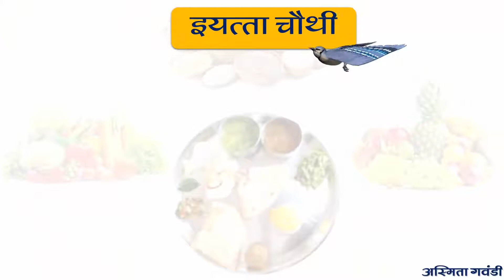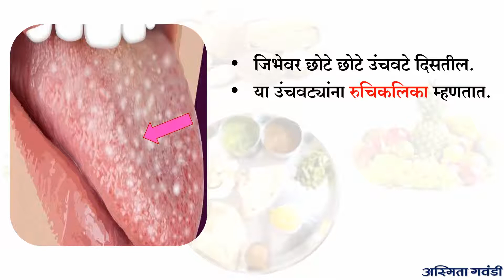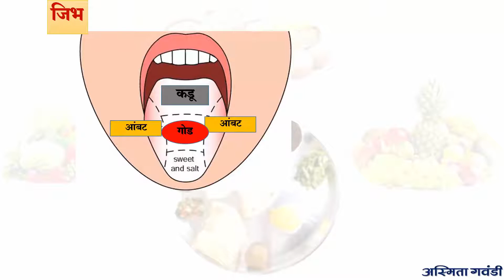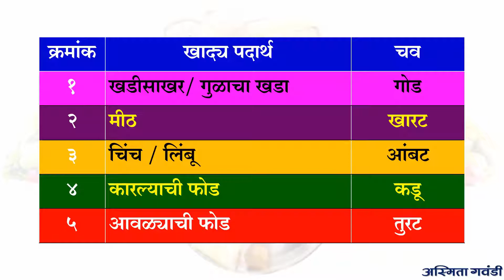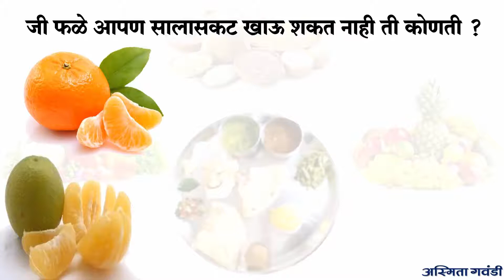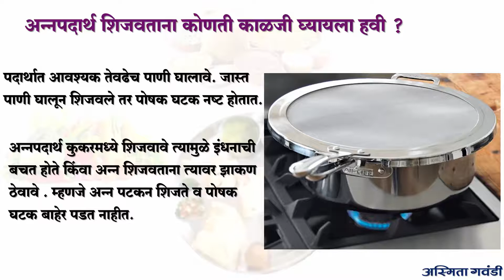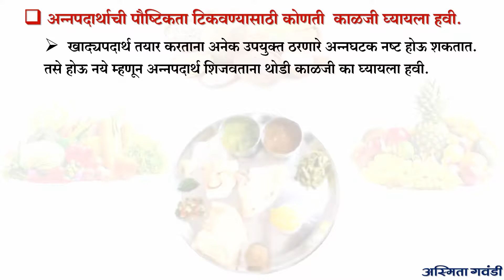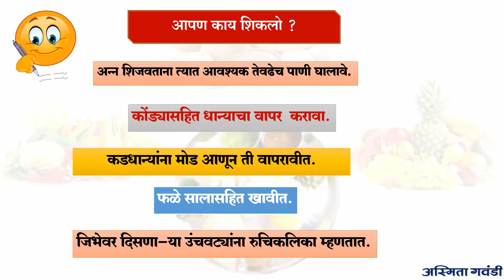BMC.Edu.Std_4thSub_EVS आहारातील पौष्टिकता भाग २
दिनांक  :- १४/०९/२०२०
इयत्ता :- चौथी
विषय:-  परिसर अभ्यास
अध्ययन घटक :- आहारातील पौष्टिकता भाग २
नोडल ऑफिसर :- श्री. राम हाडळ